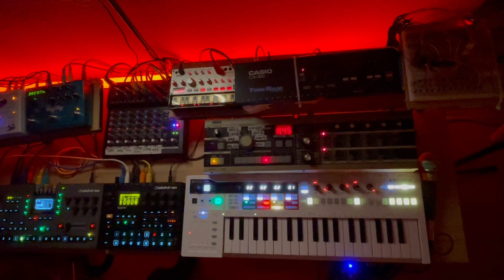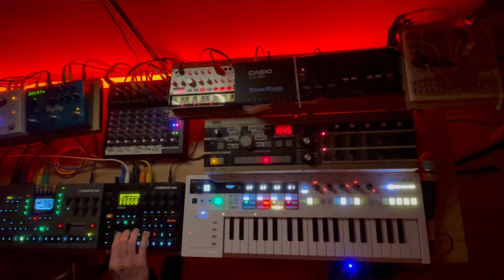Jamuary 22 | 04 | Mission Y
A jam using sampled Live drums.